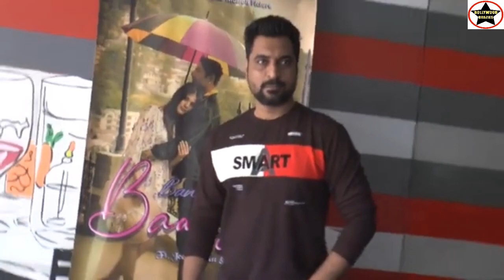Dashing star Jeet Raidutt Newhit Song Bann Ke Baarish released| Nikita Dobriyal & JRD| Altaaf Sayyed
BannKBarishh Song Launch